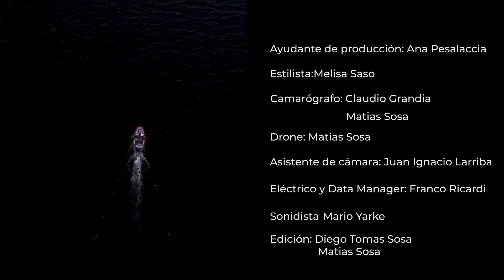Destino Náutico | Lago Los Reyunos | Cap. 02 | Ep. 02